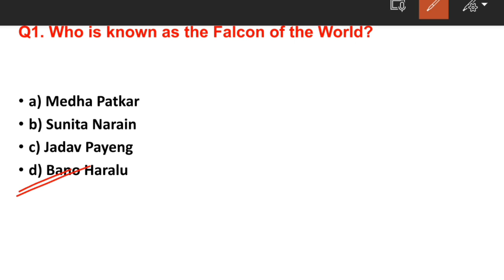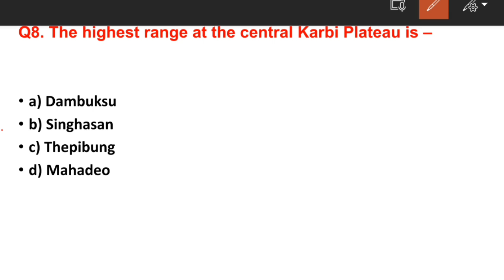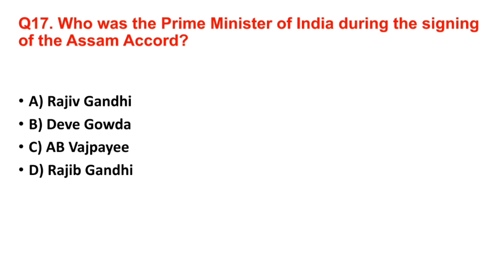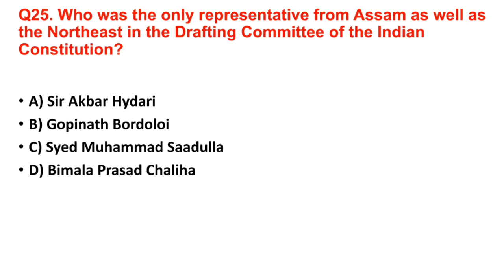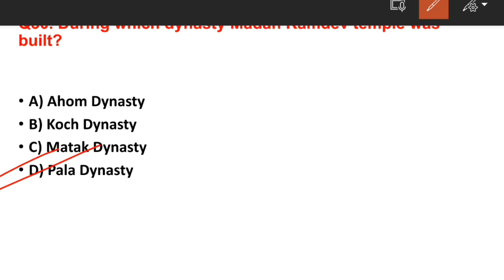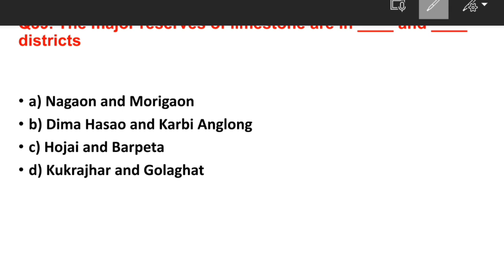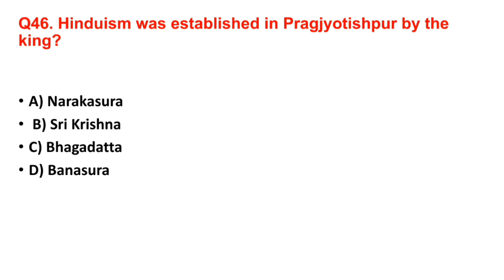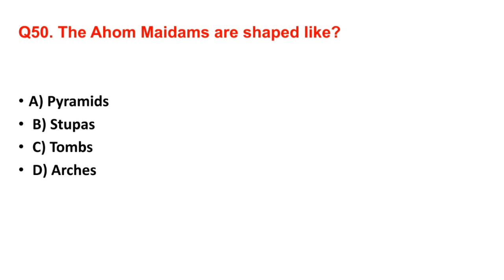SCERT Social Studies || Marathon Class 8 || Assam Direct Recruitment ||DHS || by Jahirul Sir